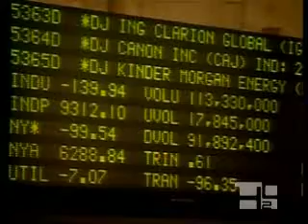60% des catholiques americains mettent la question financiere en tete de liste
60% des catholiques americains mettent la question financiere en tete de liste au detriment de l'avorturie!

commentaire: quel outrage! restons pas aux USA, de peur que le ciel leur tombe sur la tete